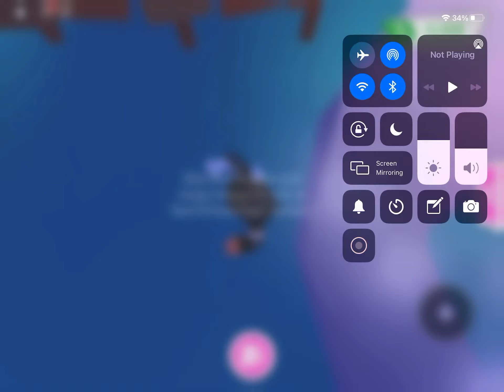New ocean egg??